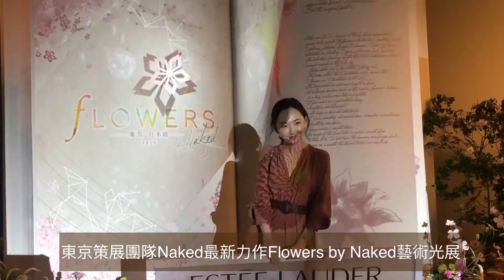東京策展團隊Naked最新力作Flowers by Naked藝術光展